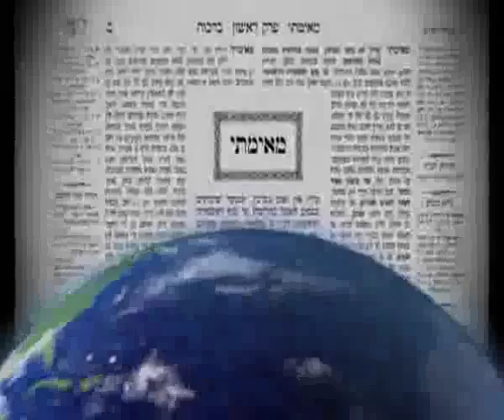2014 05 28 - Rosh HaShanna 20 - LiveDaf.net with Rabbi Yehuda Kessler